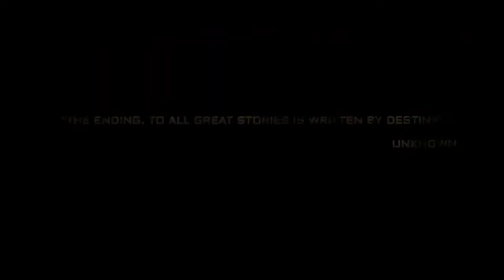KGF 2 official trailers